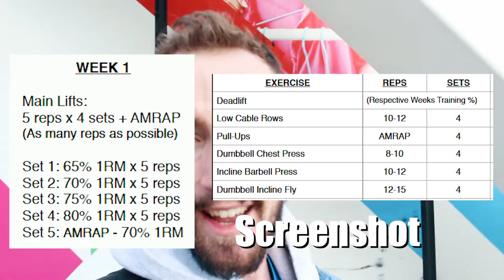I Didn't Expect That || VLOG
Sooo this one is the second to last one that was shot back at the start of March. Just honestly been so busy with LIFE I forgot about it. In this episode something happens that I didn't expect and I make my way yet again on a train to one of my favourite places.